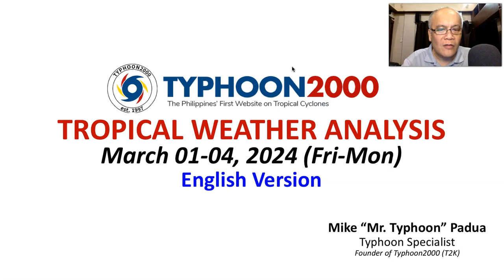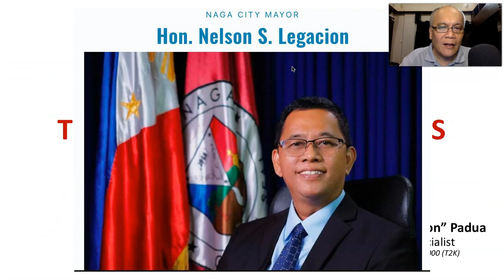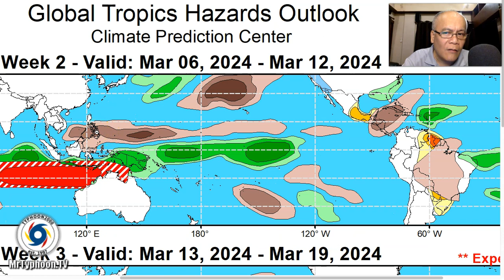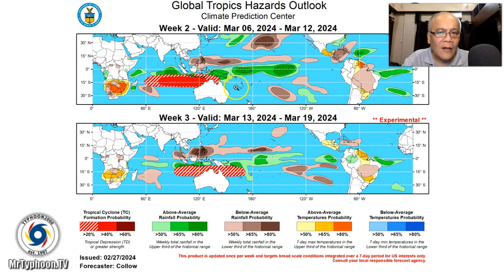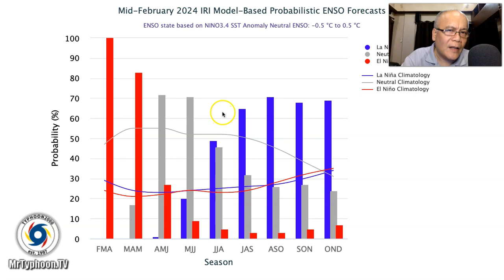Mar 01-04, 2024 Update: NE Monsoon (Amihan) Nearing End, As The Hot-Dry Season Approaches.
Mr. Typhoon's English Update: Mar 01-04, 2024 (Fri-Mon)

The NE Monsoon (Amihan) is nearing its end as we move into the Hot-Dry Season beginning end of March through May.  However, due to the ongoing Strong El Niño, below-normal rainfall conditions will be expected to be felt across SE Asia.  To find out more, check out our T2K Tropical Weather Analysis recorded at 11:00 PM Manila Time (15:00 GMT) Mar 01, 2024, as presented by Mike “Mr. Typhoon” Padua, Typhoon Specialist of Typhoon2000.